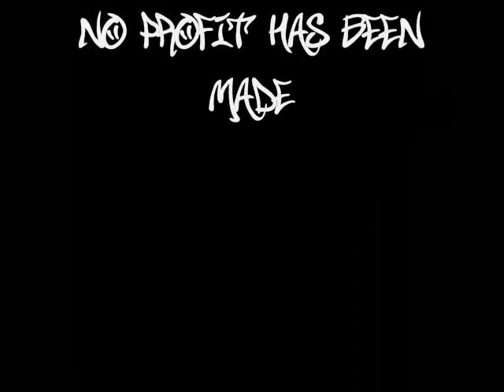Best Days of Our Lives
Re-uploaded for the Multifandom Fun Time Contest!!

Contains behind-the-scenes footage from seasons 1-4